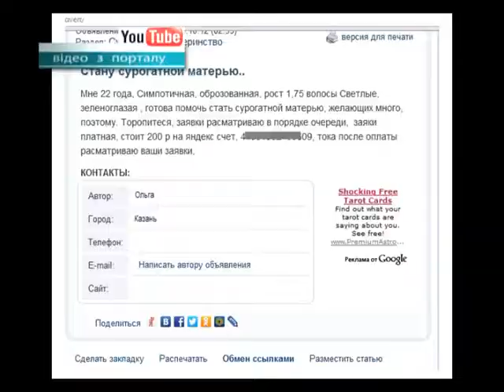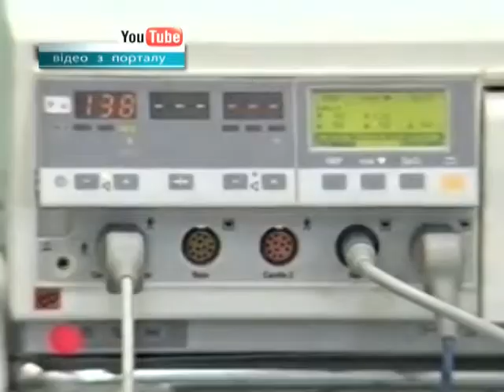Материнство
Чи створені в Україні законодавчі умови, аби належним чином захистити права і обов'язки сурогатної матері та дитини?
У нашій країні програма сурогатного материнства вперше проведена в 1994 році. Незважаючи на те, що сурогатних матерів для можливості мати дитину використовують досить давно, ставлення до цього у нас неоднозначне. Одні вважають, що в цих випадках материнство стає предметом торгівлі і експлуатації. Інші, - що єдина можливість для батьків мати генетично свою дитину повинна бути реалізована. Дійсно, у даного питання безліч аспектів - медичні, етичні, психологічні, сімейні, соціальні.